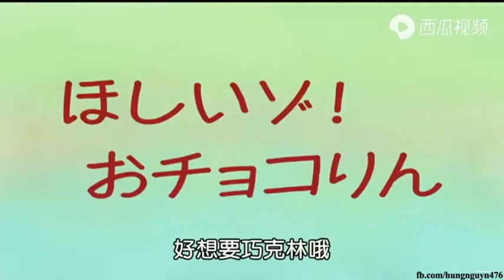蜡笔小新2021 👻 ​ 好想要巧克力哦